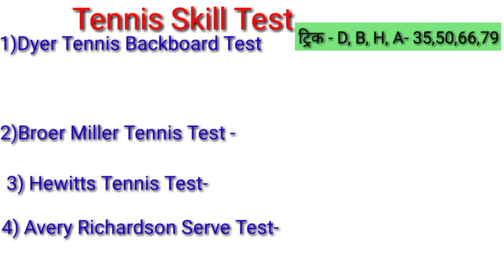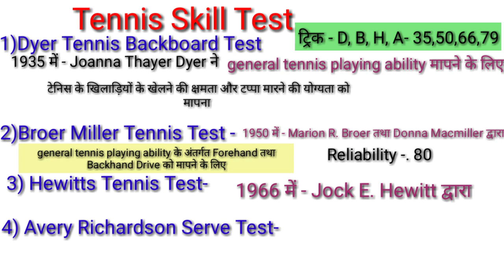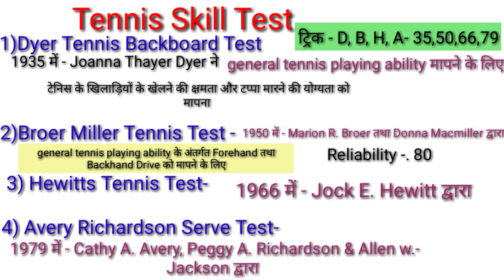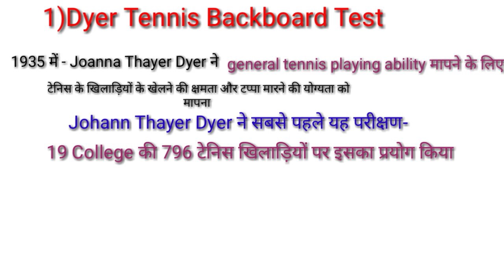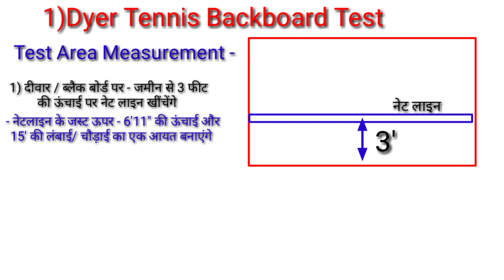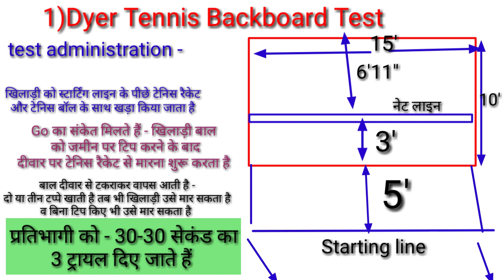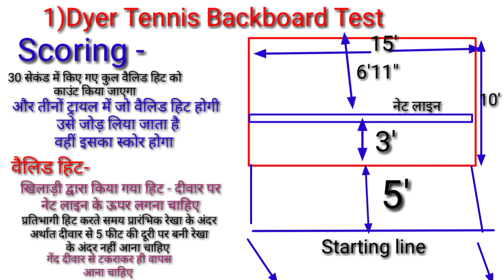Tennis skill test in physical education Dyer Tennis Test/Broer Miller test /test and measurement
Hi